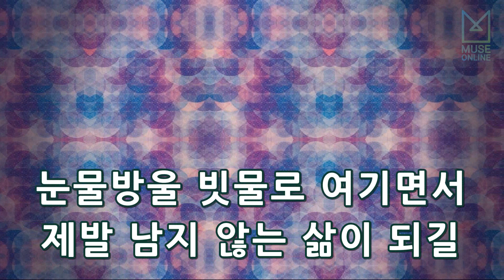[뮤즈온라인] 진성 - 가지마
진성 - 가지마

작사 : 진성
작곡 : 김도일